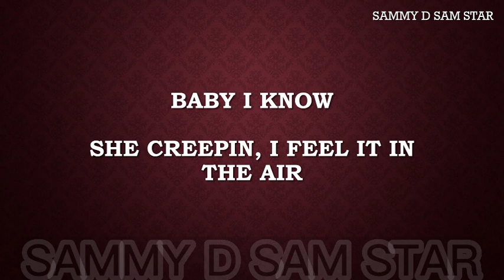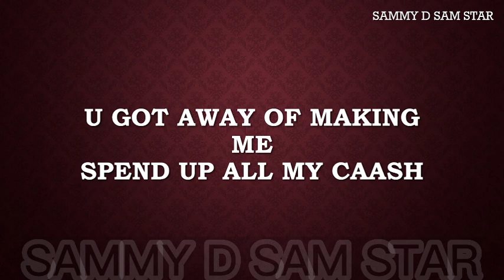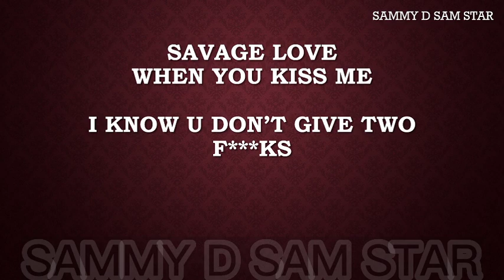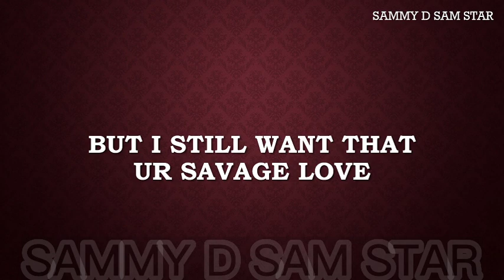SAVAGE LOVE(LYRICS)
MADE MYSELF USING POWERPOINT